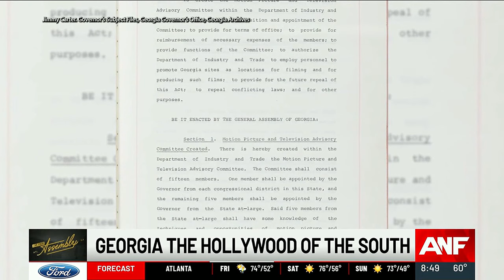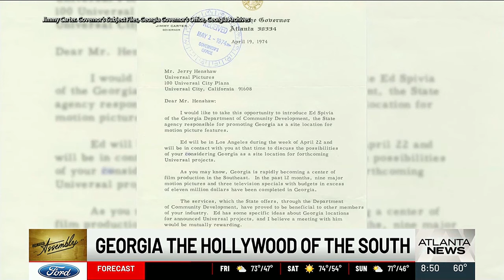Jimmy Carter Presidential Library and Museum Director Meredith Evans talks Georgia's film history